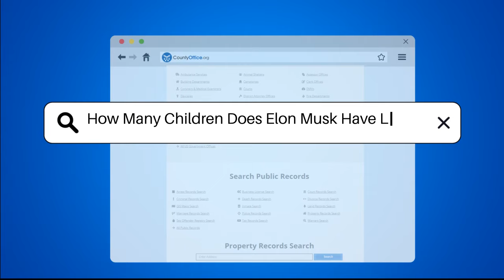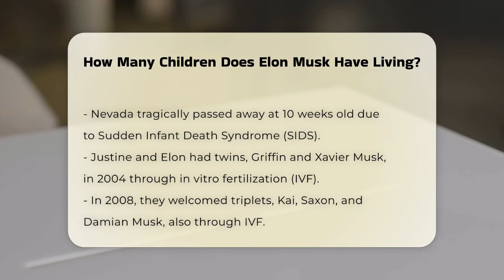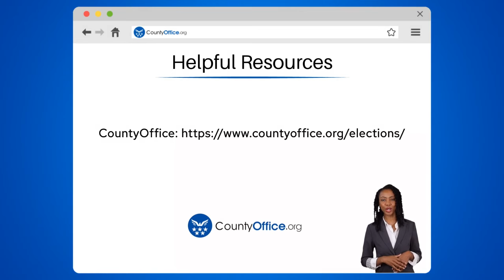How Many Children Does Elon Musk Have Living? | CountyOffice.org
How Many Children Does Elon Musk Have Living? Elon Musk has made headlines not only for his groundbreaking innovations with companies like SpaceX and Tesla but also for his intriguing family life. In this video, we delve into the fascinating details surrounding Musk's children. From his early family experiences to his current relationships, we explore how his personal life has evolved over the years.

We will discuss Musk's first marriage to Justine Musk, the challenges they faced, and the children they welcomed through in vitro fertilization. Additionally, we will cover his relationship with Claire Boucher, known as Grimes, and the unique names they chose for their children. We will also touch on Musk's more recent fatherhood journey, including the twins he had with Shivon Zilis, a former employee at Neuralink.

Join us as we piece together the story of Elon Musk's family, highlighting the milestones and the emotional journeys that come with being a parent. Whether you are a fan of Musk's work or simply curious about his personal life, this video provides an insightful look into the man behind the innovations.